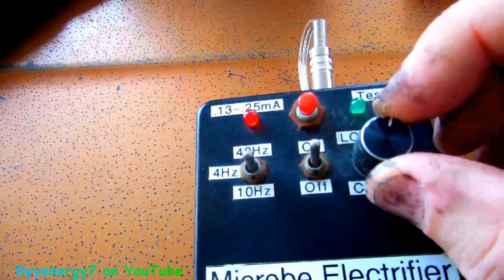Experiment in Extreme Cellular Vitamin C Uptake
Experiment in Extreme Intra-Cellular Vitamin C Uptake